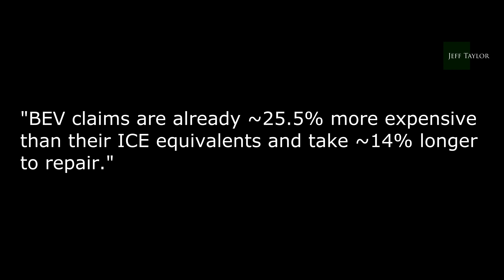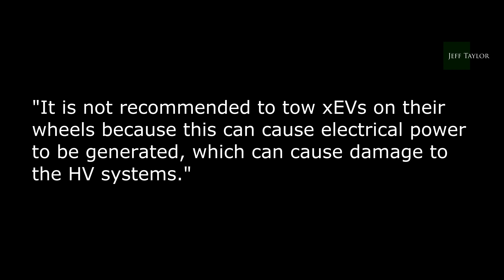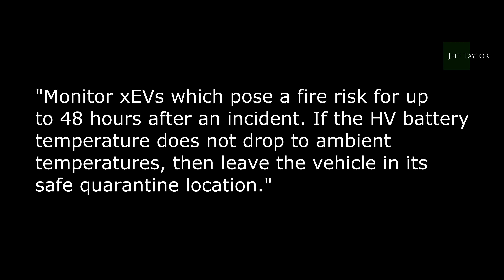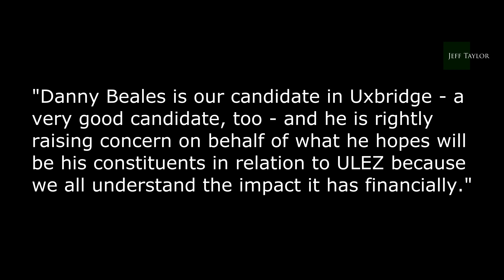TERRIBLE news for electric vehicle owners!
More costs for electric vehicle owners - this net zero lark is NOT as cheap as they'd have you believe! And there's more news on Sadiq Khan and his ULEZ expansion scheme!